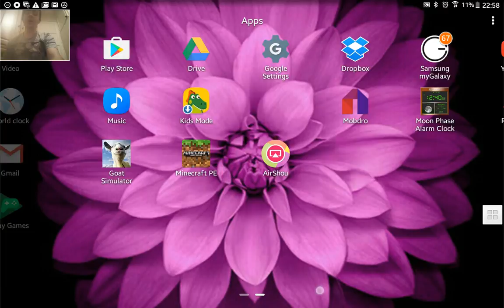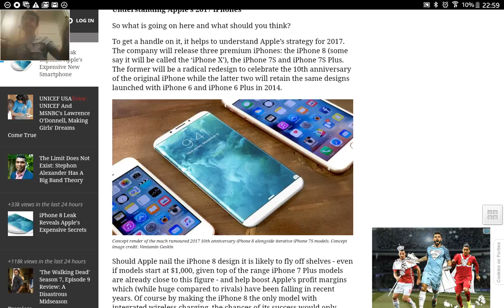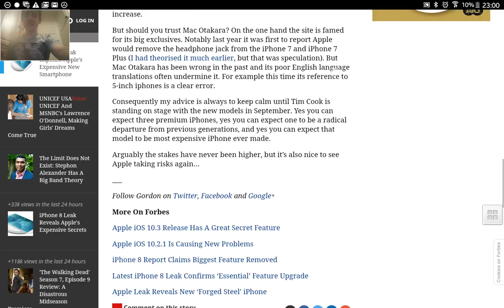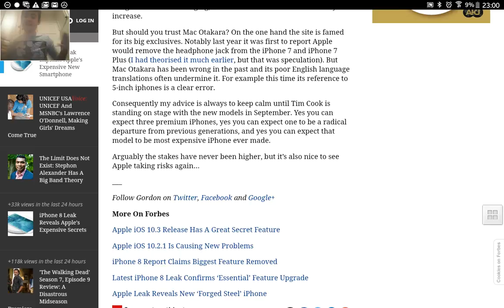Looking at the iPhone 8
Hello guys welcome back to another one of our videos today and  I'm looking at the iPhone 8, iPhone X and iPhone 7S  and I cannot believe that the new iPhone has wireless charging so that is a big change for iPhone add please like comment subscribe and I'll see you in the next one